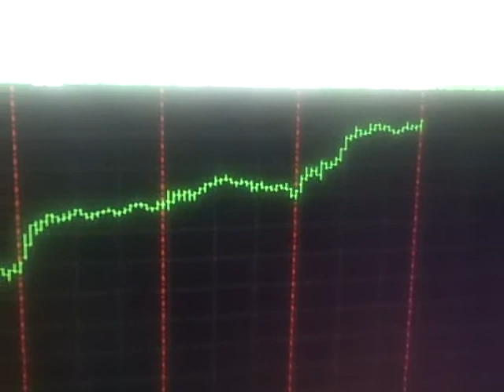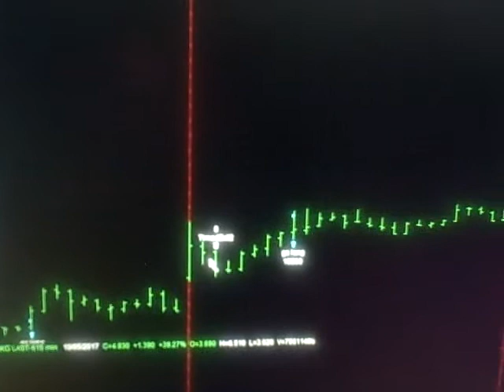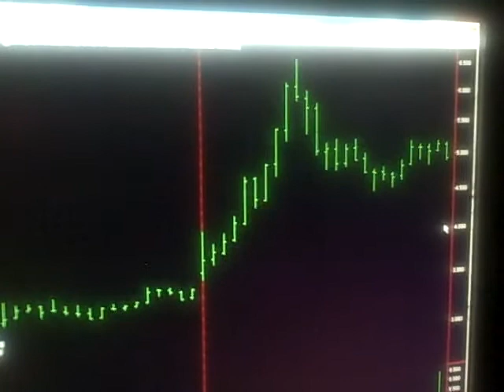Today Stock Market